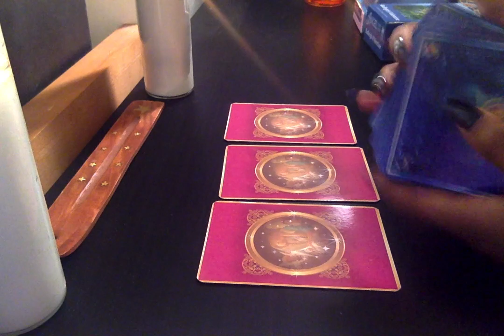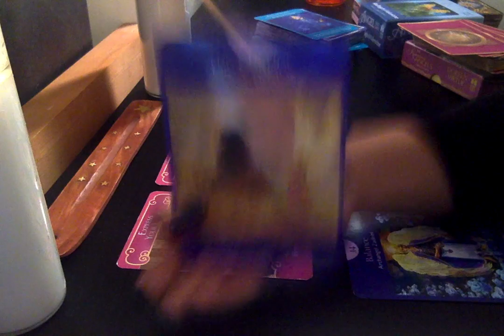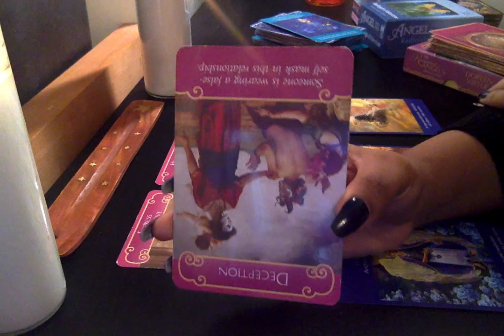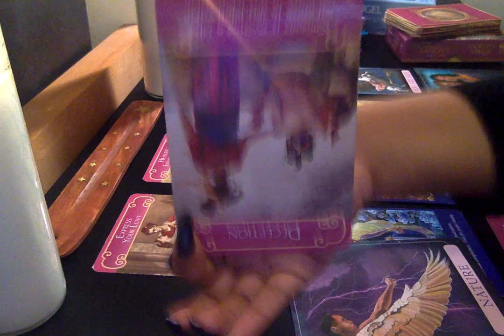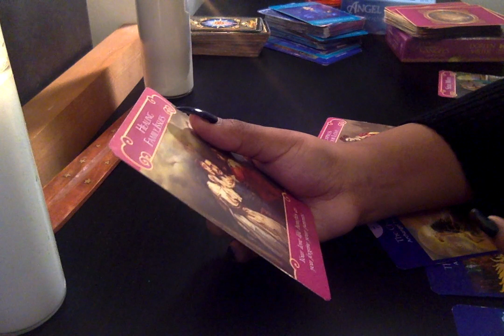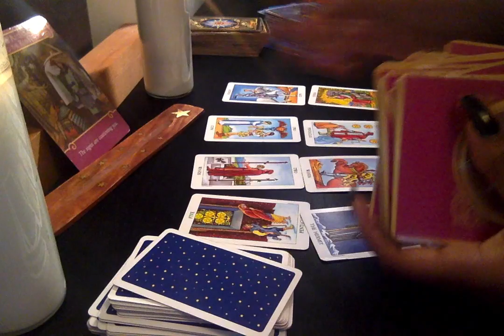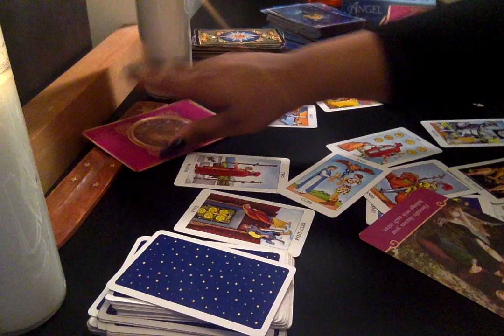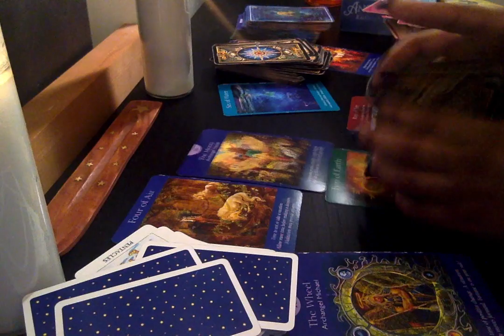CANCER, ABUNDANCE ABOUNDS!!! TRUE LOVE & THE CHARIOT CARD😱 CANCER JULY LOVE MID/END 2019🌹✨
♡Welcome♡
Thank you tuning into this video♡I do hope that this video has inspired someone to live their best life! God Bless♡lovereading